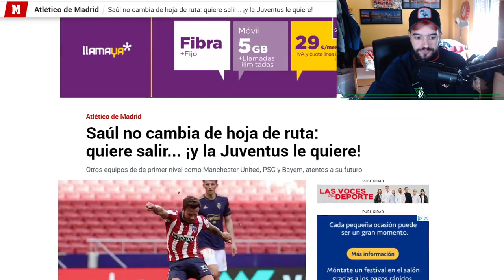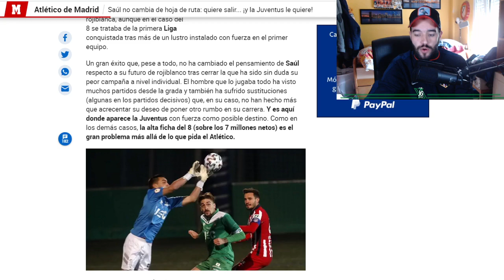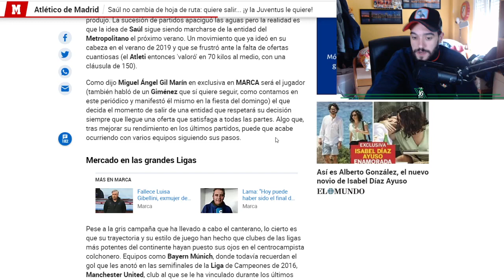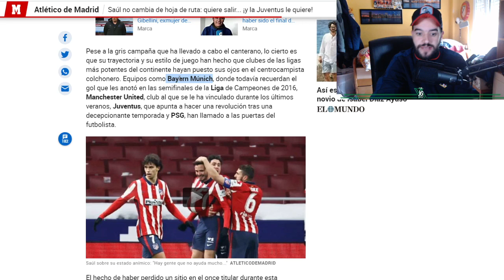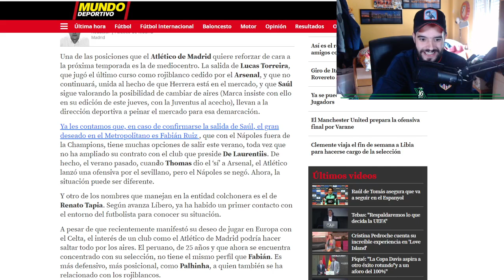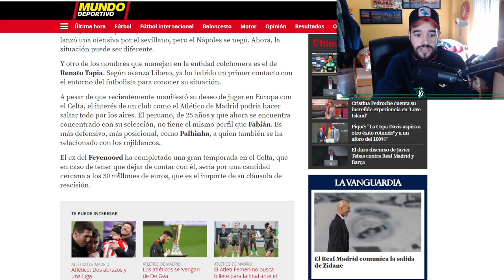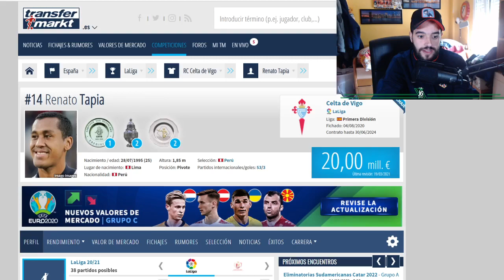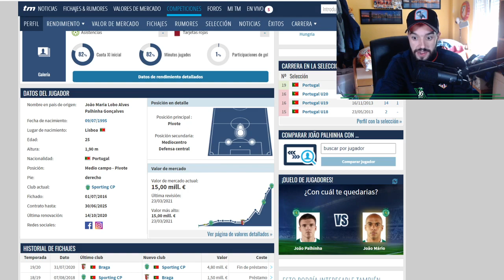SAÚL Y SU FUTURO, LA HISTORIA QUE NO ACABA: SUENAN FABIÁN,TAPIA Y PALHINHA